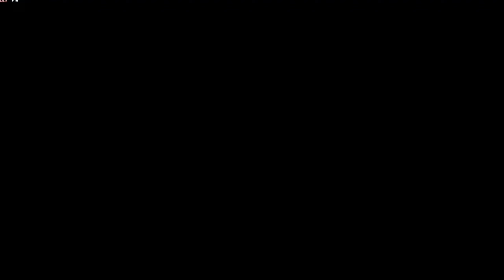Horizon Forbidden West™ Complete Edition - PC Gameplay , No Commentary 1440p ( Part 86 )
Horizon Forbidden West™ Complete Edition on PC ( Very High or High  graphics settings )

Horizon Forbidden West in its entirety with bonus content and the Burning Shores expansion included. The Burning Shores add-on contains additional content for Aloy’s adventure, including new storylines, characters, and experiences in a stunning yet hazardous new area.